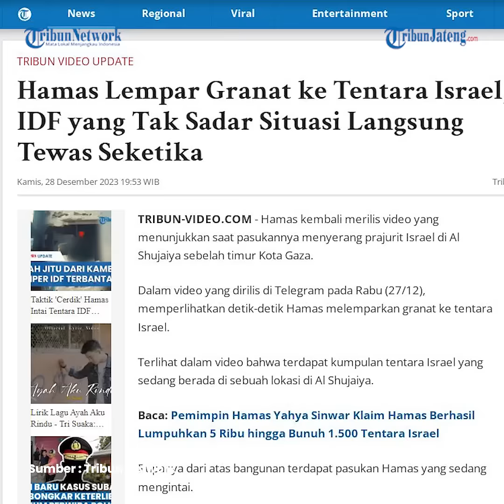Tentara Israel Tewas Seketika Tak Sadar Dilempari Granat Pasukan Hamas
Sebuah video memperlihatkan detik-detik Hamas melemparkan granat ke tentara Israel. Prajurit Zionis yang tak sadar diserang pun tewas seketika.

Hamas kembali merilis video yang menunjukkan saat pasukannya menyerang prajurit Israel di Al Shujaiya sebelah timur Kota Gaza.

Dalam video yang dirilis di Telegram pada Rabu (27/12), memperlihatkan detik-detik Hamas melemparkan granat ke tentara Israel.

Editor : daf